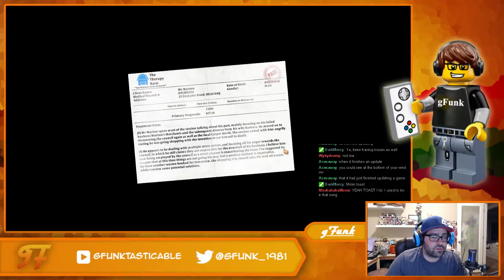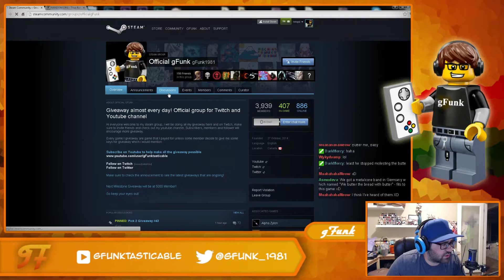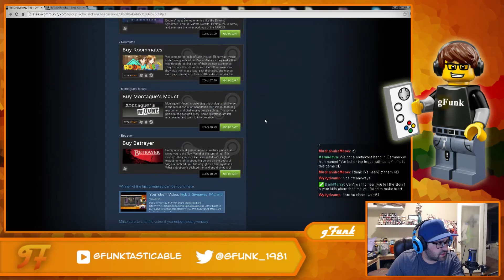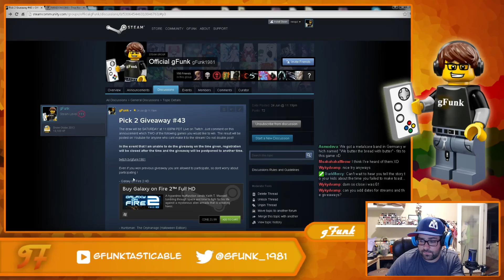Pick 2 Giveaway 43 (I am Bread Gameplay) with gFunk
Make sure to check my Steam Group for some awesome giveaways!

Watch it live on Twitch!

Stay Funky!